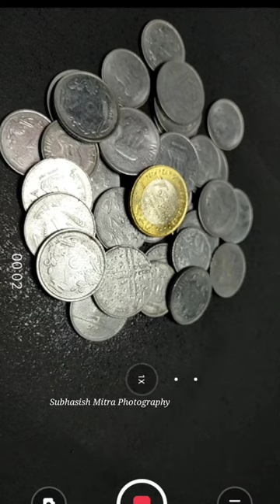MACRO PHOTOGRAPHY WITHOUT MACRO LENS /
Photography Ideas..